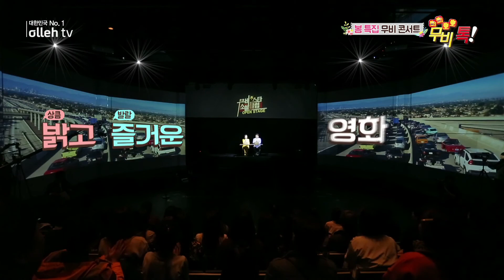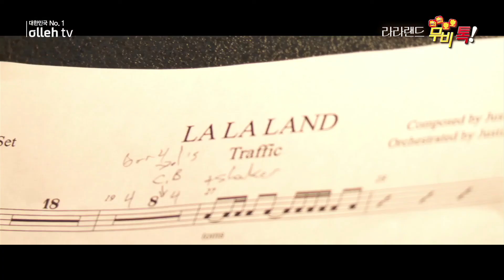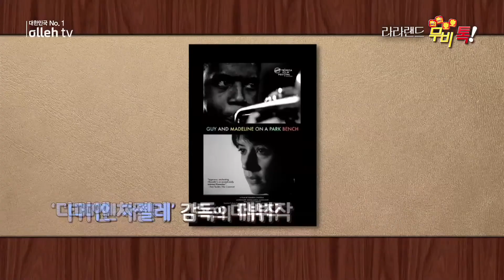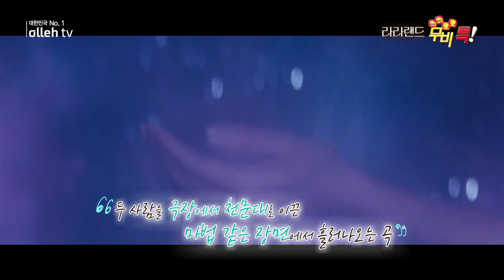라라랜드 [올레 tv 희희호호 무비톡]